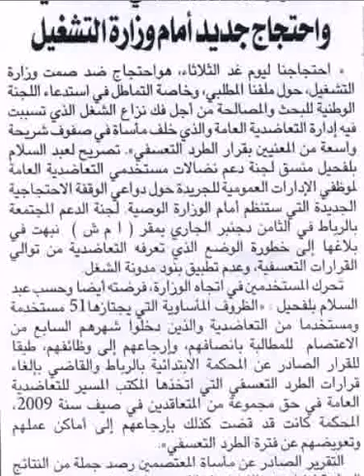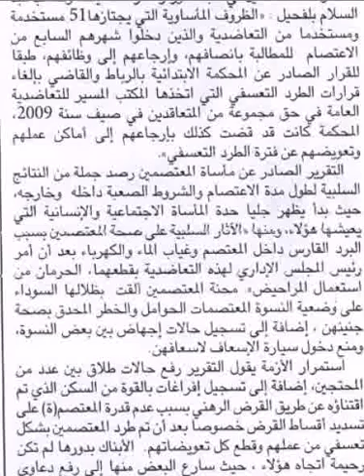mgpap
mgpap rah hna jayin bi kodrati kadir allah tabaraka wa taalla.
allah yzazi kola sidik o allah -yan al-  al monafikine wa al monafikate